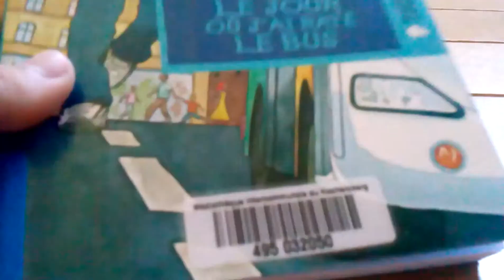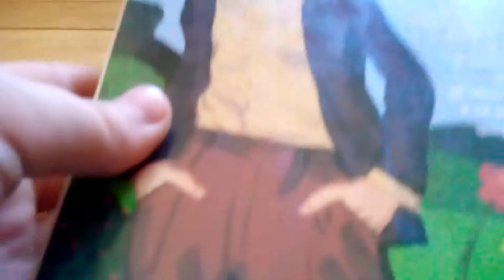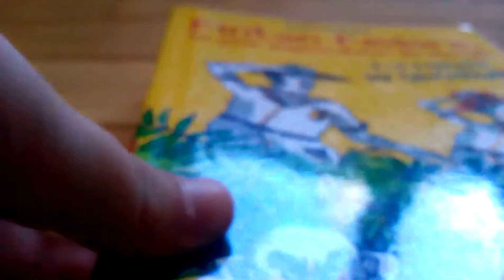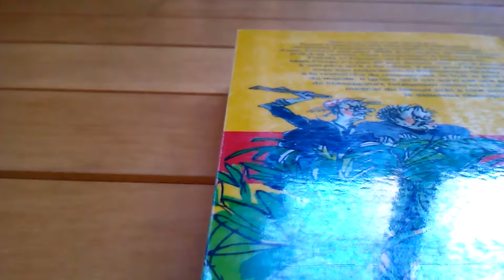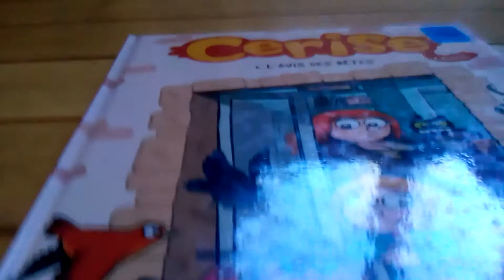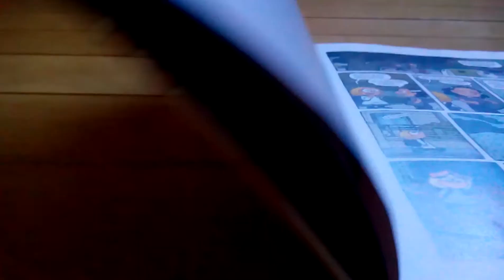Vidéo surprise 1